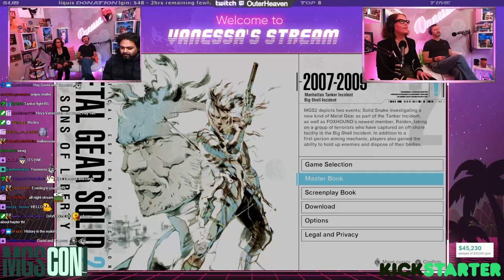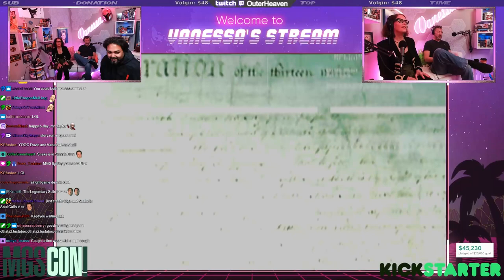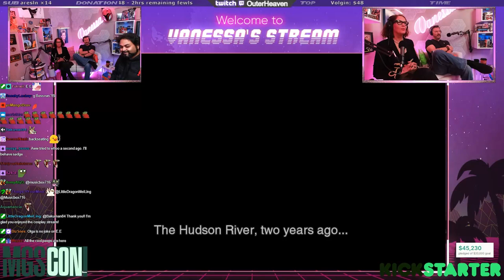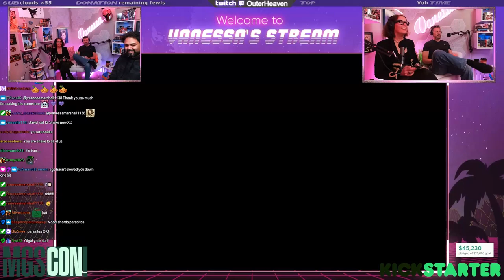[OHN x MGSCON2] David Hayter and Vanessa Marshall (Snake/Olga) Playing MGS2 (2/12/24)